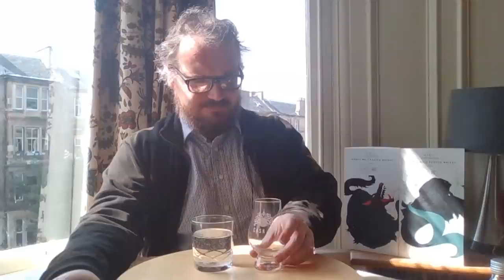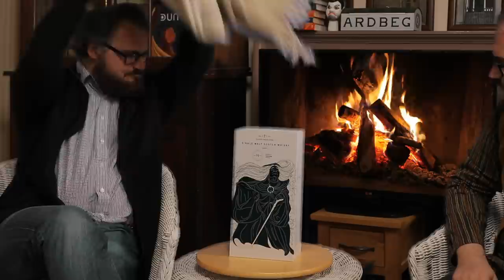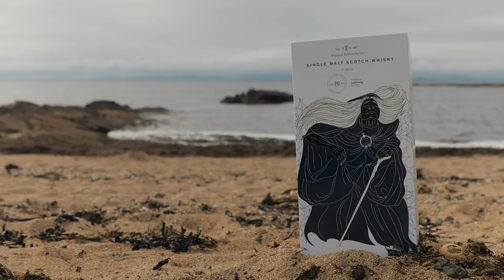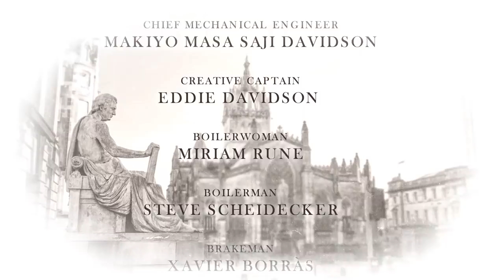The Whisky Lock-in Ep 10 - Scottish Folklore Whisky Release 3, Cailleach Beira & Laphroaig Chats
A special episode this week, as Cask 88 launch the 3rd release in the award winning Scottish Folklore Series of bottlings. Sam somehow finds time to be in many places at once, seeking out the people who know about whisky and those who know the stories of Scotland, and how those elements can work together.

As well as talking to creatures of myth, Sam also talks to real life legends:

Caroline Dewar: A veteran of the whisky world, Caroline always seems to have been at the wellspring of good ideas before they became accepted as received wisdom.

Lynnie Carson: A Glasgow-based musician with a song in her heart and a dram in her hand - Lynnie is a certified whisky ambassador and singer/songwriter - and often fuses these arts together to perform whisky tastings to music.

Rachel MacNeill: A Hebridean islander through and through, Rachel runs the Islay Whisky Academy, using her intimate knowledge of Islay’s secrets to teach lessons about the universal truths of whisky.

With the greatest thanks to Aasta and John Eikcaffery for filming, editing, script consulting, and just generally making this episode as awesome as they could!

To get a hold of the assertive, joyous and dangerous Cailleach Beira
(From 18:00 BST 16/07/2020)